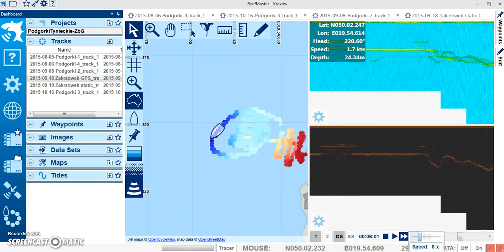Echosonda na Zakrzówku - KN SKIP, AGH, WIMiIP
Krótki film prezentujący wyniki testów przeprowadzonych za pomocą systemu mobilnego monitoringu zbiorników wodnych, zawierającego łódź zdalnie sterowaną z sonarem echosondy.
Łódź krążyła nad zatopionym wrakiem HMS Gruby.
Po prawej stronie ekranu widać echo echosondy - wyraźne piki w momencie przepływania nad kadłubem i nadbudówką statku.
Projekt zrealizowany przez Sudenckie Koło Naukowe SKIP, działające na wydziale Inżynierii Metali i Informatyki Przemysłowej na Akademii Górniczo-Hutniczej w Krakowie w ramach Grantu Rektorskiego dla Kół Naukowych w roku 2015.